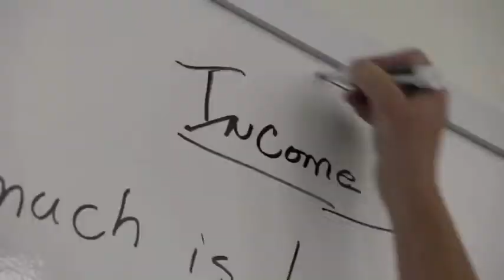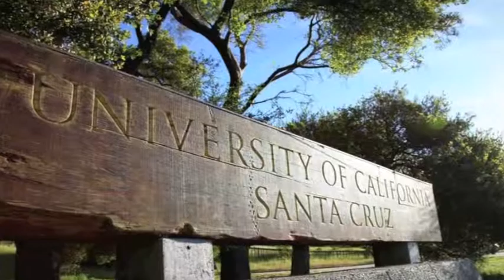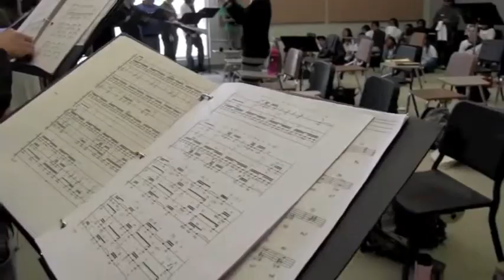4th Grade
Samper 4th Grade Experience, S4C, SCcommits.org, Santa Cruz County College Commitment